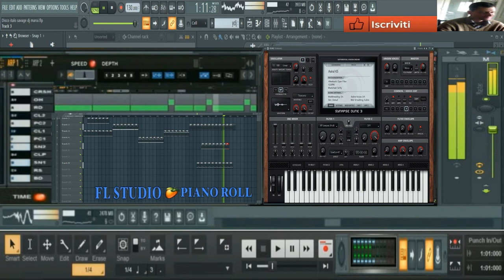giovanni mauri Disco Italo Savage retro 80 (vst dune 3)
nome del brano  Disco Italo Savage retro 80